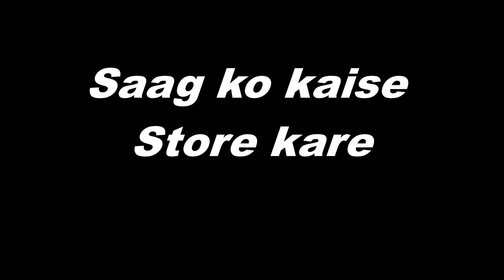Saag make any time Saag Recipe Sarson Ka Saag Recipe Punjabi Food jaanmahal video new recipe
ajj wala saag jo mai mene banya hai es ko mai mene store kiya tha bilkul same saag bana hai tusi es har time bana sak de ho har mosm ch vi punjabi saag
Saag make any time Saag Recipe  Sarson Ka Saag Recipe  Punjabi Food jaanmahal new recipe